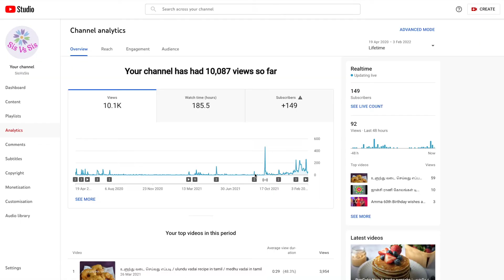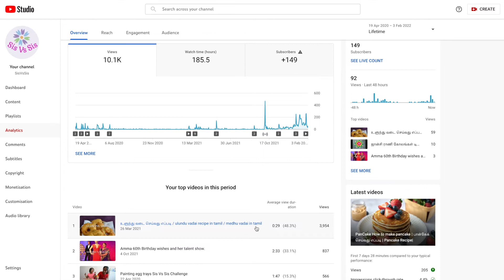Engalukum Kalam varum / எங்களுக்கும் காலம் வாரும் / Celebrating 10K views in the Channel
Engalukum Kalam varum / எங்களுக்கும் காலம் வாரும் / Celebrating 10K views in the Channel | Fun / Vadivelu joke /